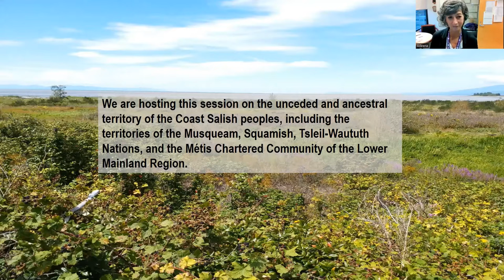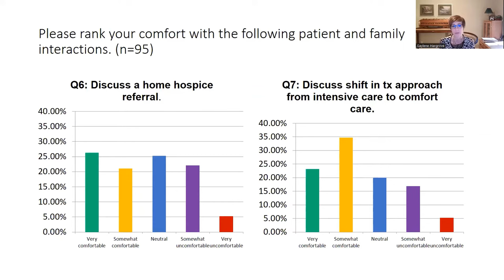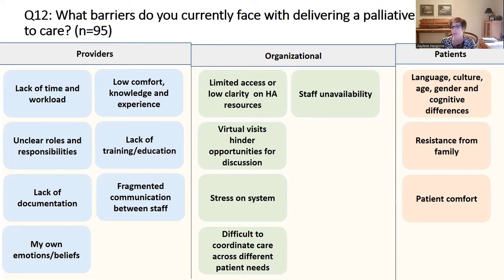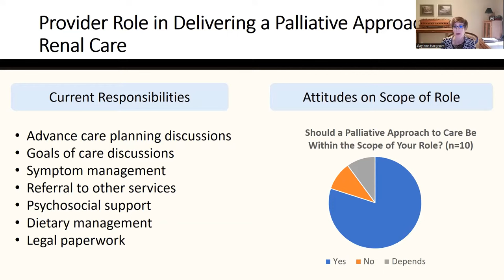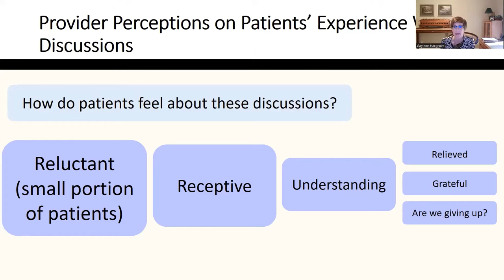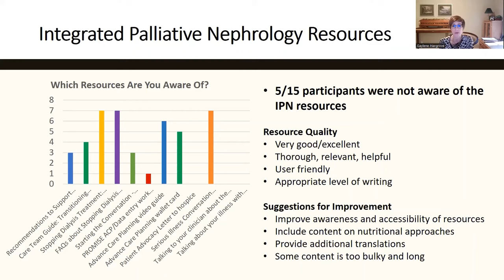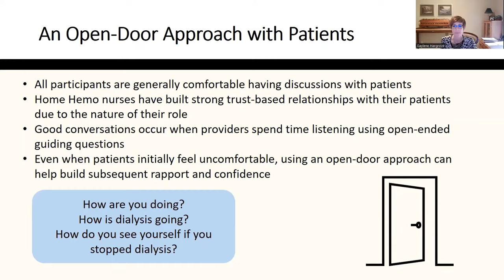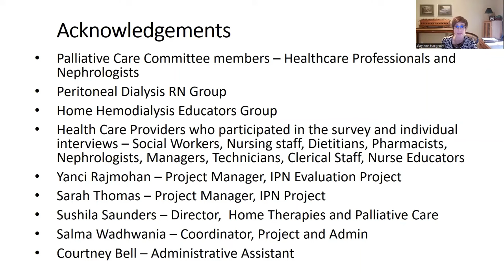The Integrated Palliative Nephrology Project Evaluation Part II - UBC and BC Renal PWR 11.18.2022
Dr. Gaylene Hargrove presents, "The Integrated Palliative Nephrology Project Evaluation: Healthcare Provider Results (Part II)."